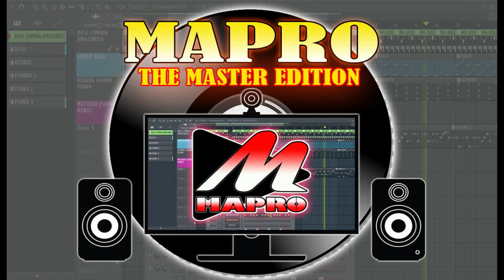Voz y Sentimiento - No llores corazoncito D.R.A Cumbia (Mapro)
Voz  y Sentimiento  - No llores corazoncito D.R.A  (Mapro)